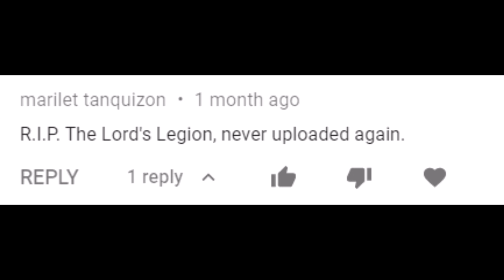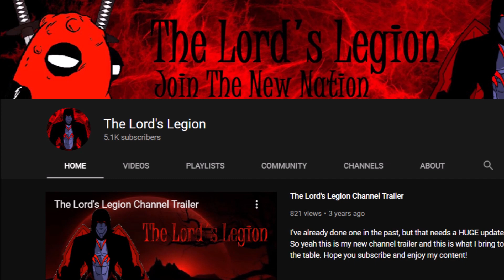5000 Subscribers Announcement & Face Reveal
Apologise for the radio silence after 9 or so months. A lot of things have happened, but everything is getting much better for me.

And to (finally) celebrate my my milestone of reaching 5000 subscribers, May as well just show my face (for the forth time?) Everyone's support is always appreciated, and I can say that I am coming back to YouTube for real!